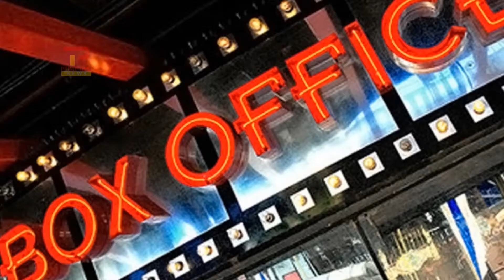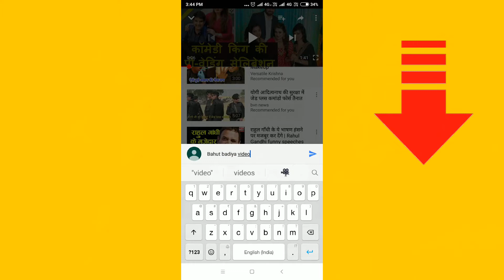अब रजनीकांत के दामाद ने शाहरुख़ को चटाई धूल | Maari 2 review | Dhanush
Maari 2 review : मारी 2 (Maari 2 Trailer)' का एक्शन से लबरेज धमाकेदार ट्रेलर रिलीज हो गया है. फिल्म में धनुष (Dhanush) एक्शन अवतार में दस्तक दे रहे हैं और बहुत ही खतरनाक अंदाज में दिख रहे हैं. धनुष की फिल्म 'मारी 2 (Maari 2)' के ट्रेलर ने रिलीज होते ही यूट्यूब पर तहलका मचा दिया है. Dhanush is back as the mischief-maker don.